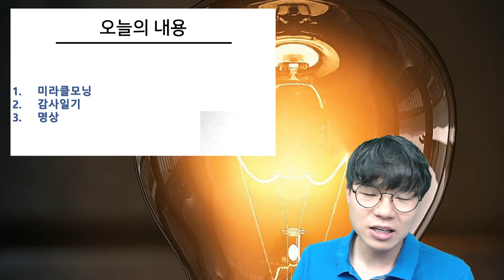5천권의 책에서 꼽은 삶을 바꾸는 3대 자기계발